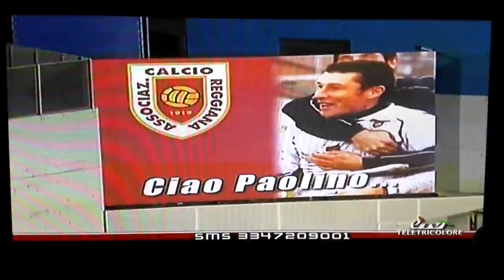Minel Sabotic intervista Telereggio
MINEL SABOTIC